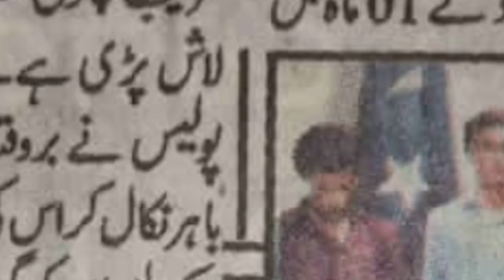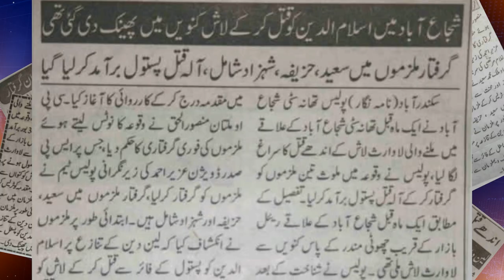Multan police traced a blind murder case in PS Shujaabad area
Multan police traced a blind murder case in PS Shujaabad area. It was done through the use of modern technology and the best investigation skills and all the criminals involved in the sad incident were arrested!